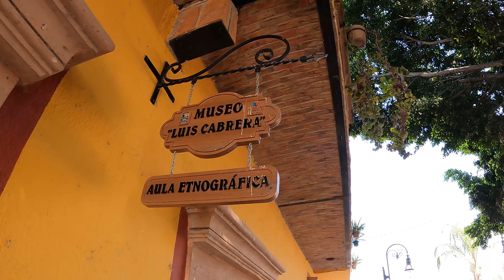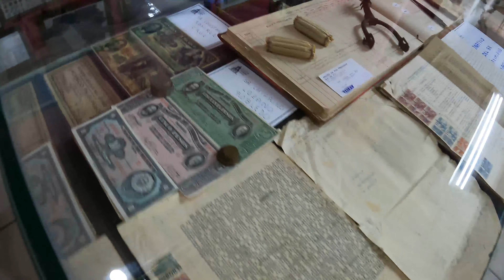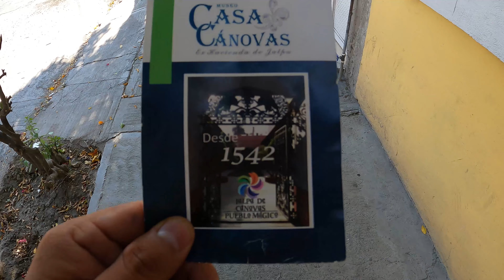El pueblo mágico de Jalpa de Cánovas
Fui a conocer Jalpa de Cánovas, el pueblo mágico mas pequeño y también pude conocer Cañada de Negros, una ex Hacienda Bellisima.